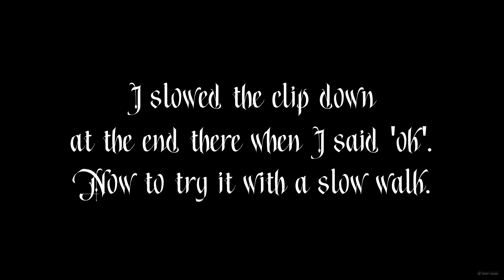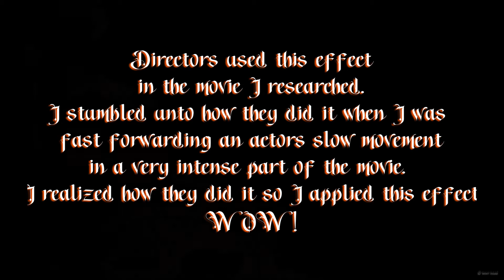SPOOKY Editing Tricks and SE.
In this video I am practicing an old SE (special effects)  trick of slowing my movement down while being recorded and then using the fast forward in Retime Controls (DaVinci Resolve) to speed the clip up by 400% to get the desired spooOky effect.  I'm doing the same in reverse.  FUN HUH ☺

All videos on my channel are Edited by bent-head